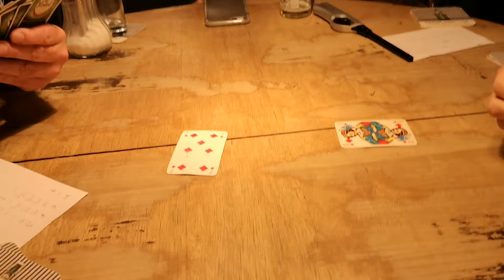Finale Toeptoernooi Laurierboom part 3